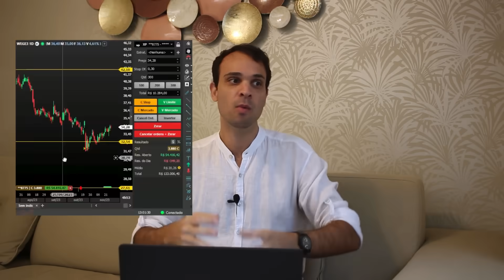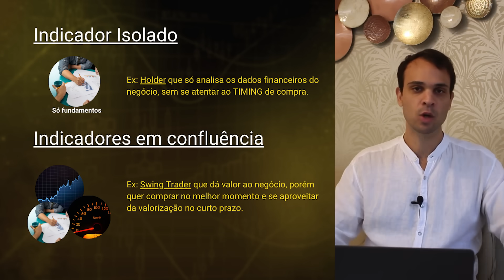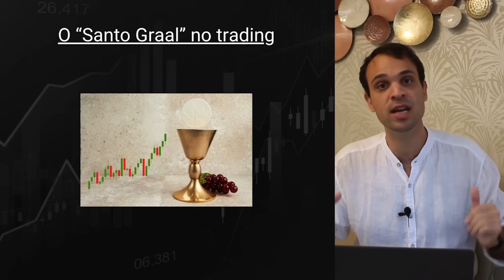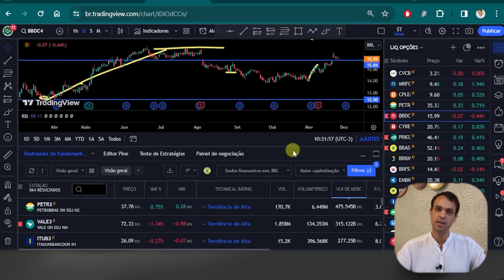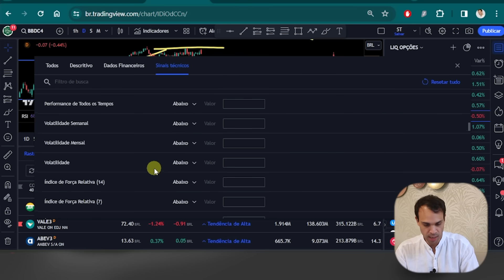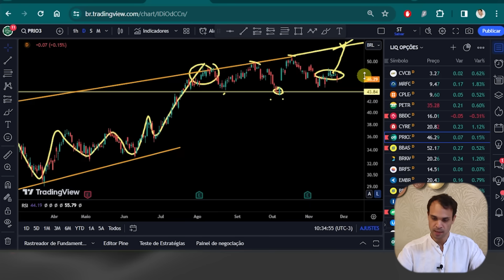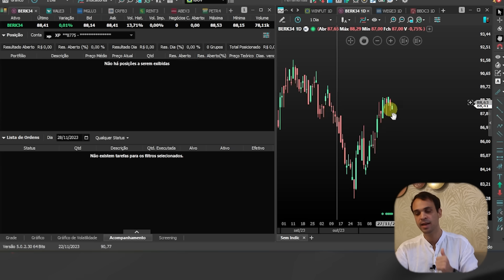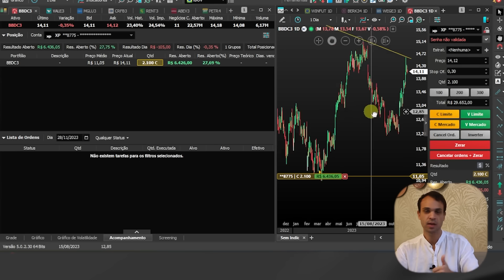Revelei minha Estratégia favorita de SWING TRADE que uso há 8 anos (consistência em 3 Passos)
Aprenda estratégia simples de Swing Trade para ganhar dinheiro com Ações no profit já!

Nesse video eu te ensino como selecionar uma boa ação da bolsa de valores para comprar. Também mostro como encontrar o melhor tempo gráfico para operar a ação na bolsa de valores. Por fim mostro como fazer swing trade na prática, usando o Profit!

Swing Trade em ações exige pouco tempo do operador. Basta aplicar essa estratégia facilmente nas ações e partir pro abraço!

Ser swing trader significa comprar barato e vender caro. Bons estudos, selecione BOAS empresas que será sucesso.

Felipe Figueira é investidor e educador financeiro. Neste canal ele ensina estratégias de investimentos em Ações e Opções para investidores que querem melhorar a performance das suas carteiras.

Este é um canal educacional, nenhum conteúdo contém recomendação de investimentos de qualquer natureza. Felipe Figueira entende como pedagógico dar exemplos concretos e opiniões pessoais para ensinar seus seguidores e alunos a tomarem suas próprias decisões de investimentos.